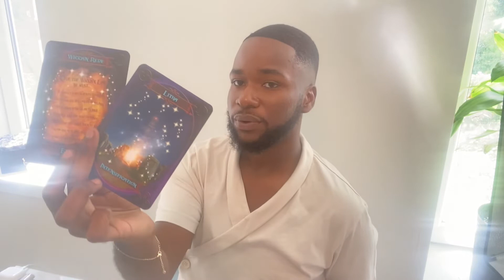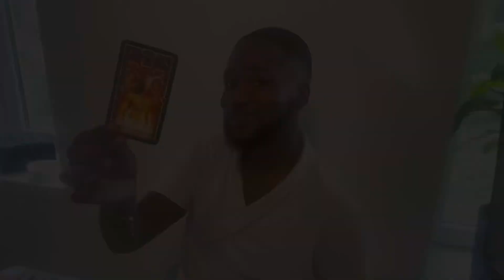♈️ Aries - THIS WHY YOU DON’T HELP MFS NOW 👿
Ҩ

2 question limit

ZOOM CALL

PHONE CALL

🔗 You Will Receive A Confidential Link Once Payment Has Been Accepted 🔗

DELIVERY/RESPONSE: 24 HOURS OR LESS

ROSE FOREVER x KEY READS

GET WITH THEM FOR ME 🌹